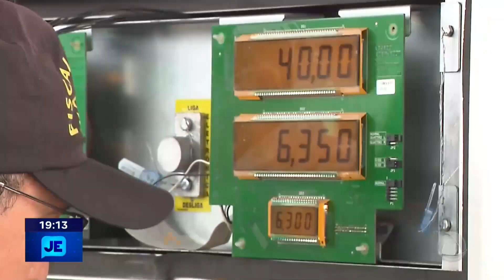Operação investiga possíveis fraudes volumétricas em postos de combustíveis da capital - JE